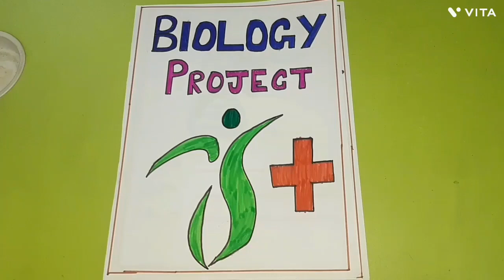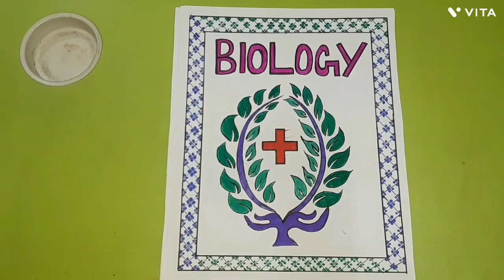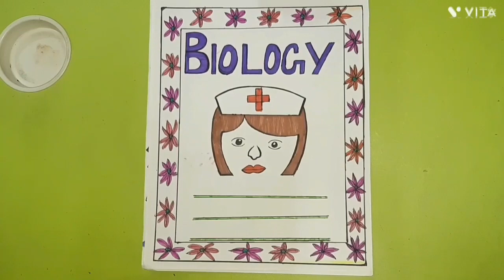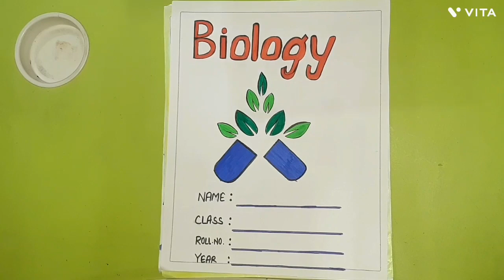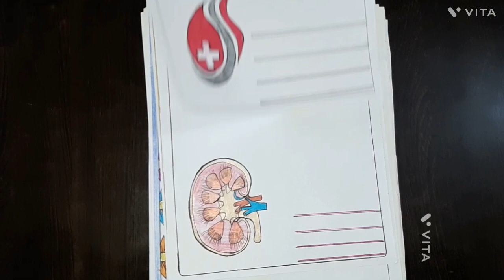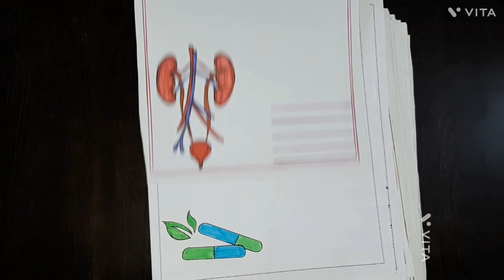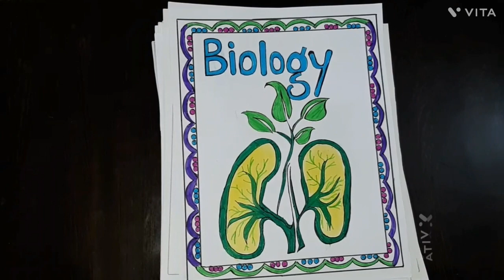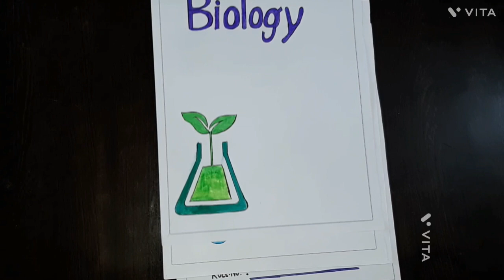Biology Portfolio Designs |Biology Border Designs For Project |Biology Assignment Front Page Designs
Biology Assignment Front Page Designs |Biology Portfolio Designs
Biology Border Designs
Biology Project Front Page Designs
Biology
Portfolio Decoration
Biology borders
Biology border designs
Biology Project Work Designs
Biology border page designs
Biology border decoration
Biology border page decoration
Border Design
Borders for biology
Border Design For Biology
Biology border designs for assignment
Biology borders for project
Biology borders for project work
Biology borders for assignment
Biology cover page
Biology cover pages
Biology cover page decor
Biology cover page decorations
Cover page
Cover pages
Cover page for biology
Cover page for biology assignment
Cover page designs for biology portfolio
Biology front page
Biology front pages
Biology front page decorations
Biology front designs
Front page
Front page design
Front page design for biology
Front page design for biology project work
Biology Project work
Biology Project borders
Project decoration
Project decoration ideas
Project decoration ideas for biology
Project decoration ideas for school assignments
Borders kaise banaye
Cover page kaise banaye
Front page kaise banaye
First page kaise banaye
Assignment designs for biology project work
Assignment designs for biology
Biology assignment border
Biology assignment border page
Biology assignment border designs
Biology assignment cover page
Biology assignment cover page designs
Biology assignment decorations
Biology assignment decoration ideas
Biology assignment design ideas
School project designs
School project idea's
School assignments designs
School project decor
First pages for project
First page for biology
First page for biology project work
Biology first page
Biology first page designs
Biology first page designs on paper
Biology first page designs on page
Biology first page decorations
Biology first page decor
Biology first page decoration ideas
Simple borders kaise banaye
Simple border designs
Simple cover page designs
Simple cover page for biology
Simple cover pages for biology
Simple cover page for assignment
Simple front page designs
Simple front page designs for biology
Simple front pages for biology
Simple first page
Simple first page designs
Simple first page designs for biology
Simple first pages for biology
Simple first page for assignment
Simple and Easy designs for biology
Simple and Easy front page
Simple and Easy borders for biology
Simple and Easy borders for project
Simple and Easy borders for school project
Simple and Easy border for assignment
Easy project file design
Easy project decoration ideas
Easy designs for biology
Science project designs
Science project cover Pages
Science project cover page decorations
Science assignment
Science assignments designs
Science assignments decorations ideas
Science assignments designs ideas
Science project front page design
Science assignments front page
Science assignments
Cover pages
Front page design for physics
Front page design for physics project
Front pages for physics
Front pages for project work
Front pages for physics project
Front page design on paper
10 Biology Project Designs
10 Designs for Project work